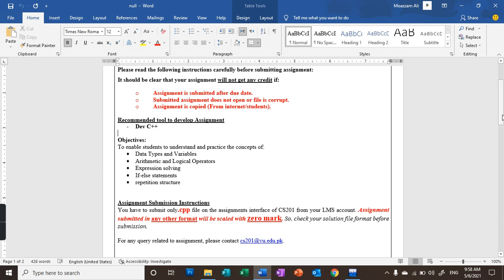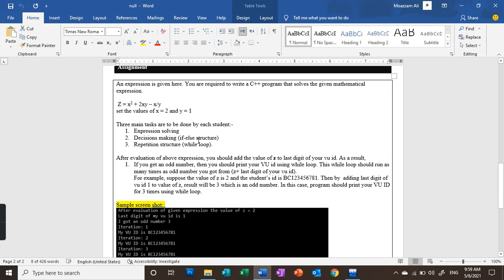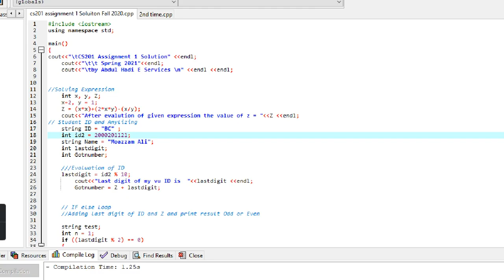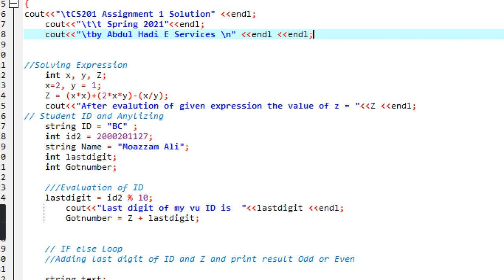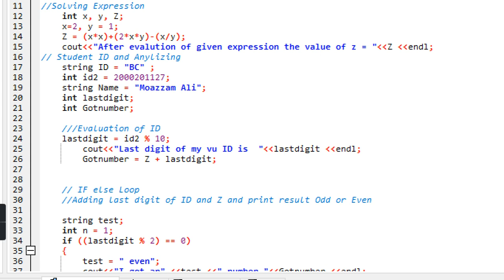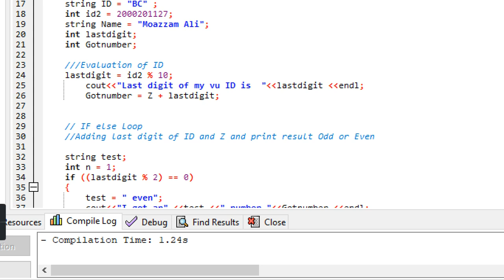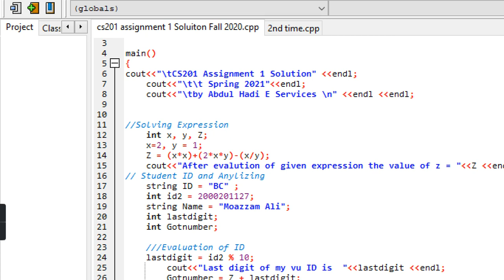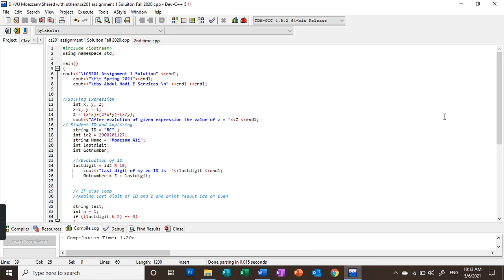CS201 Assignment 1 Solution Spring 2021 | Full Program is written in C++ and full checking answer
his is the solution of assignment 1 of CS201 Spring 2021. Complete and correct solution Assignment 1 CS201 Spring 20201
 You can use DEV C++ software

Please do steps before submit
1. Please Change VU ID AND Name
2. Copy all and paste in DEV C++
3. Click File and Save as
4. Select Folder and Upload CPP File

___Please stop the video and write code